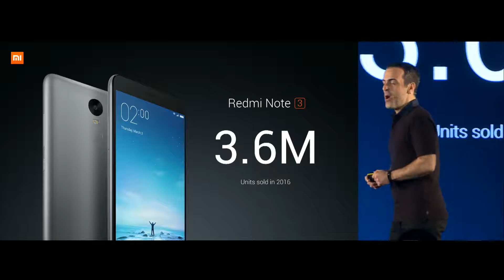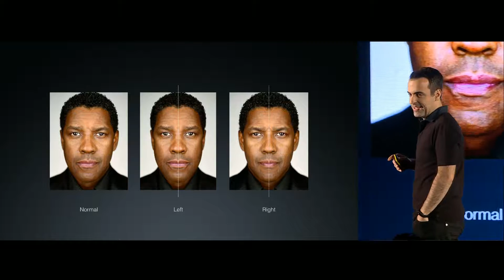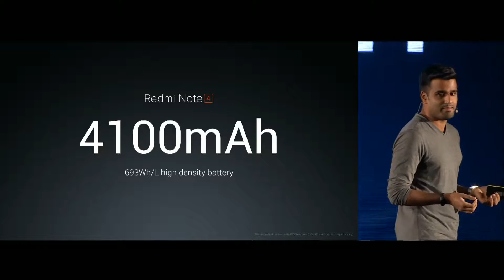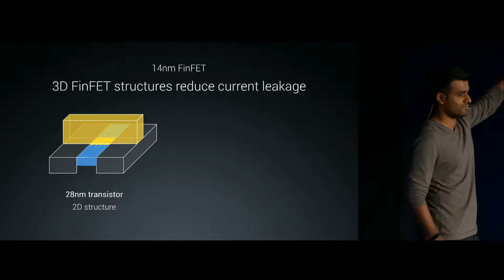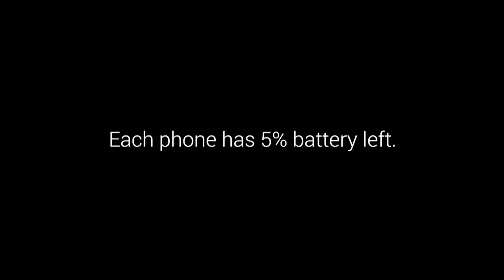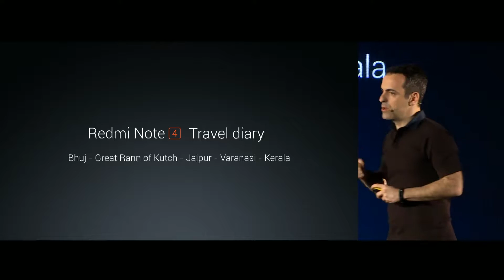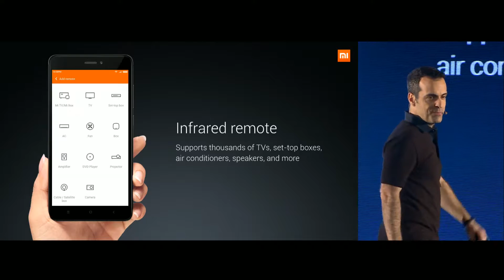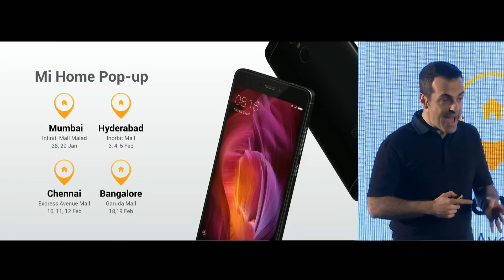2017 Redmi Note 4 Product Launch Event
2017 Redmi Note 4 Product Launch Event